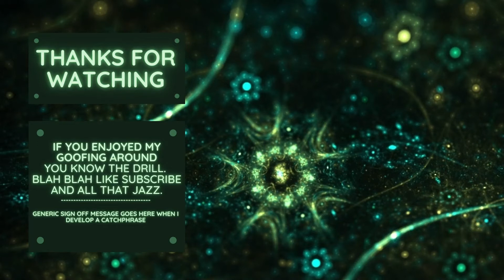Dragon & Elfs - Merge Elfs | Level 73 Grass After Rain 2 | 3 Stars 🌟🌟🌟